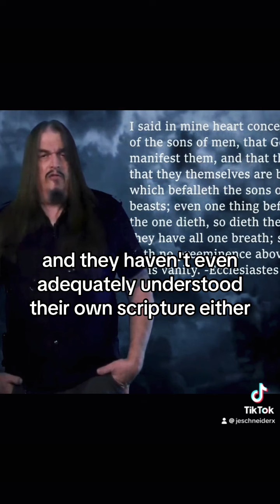Aron Ra vs Made In The Image Of god